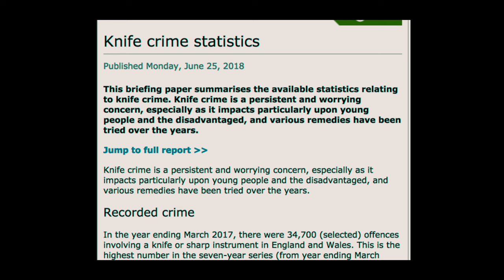LOGIC FT. DADDY FREDDY - WILD WILD WEST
Album Launch - Friday 13th March @ Brixton Jamm
Doors 7pm-11pm

Logic Featuring Daddy Freddy
Produced By Sleepy Time Ghost
Video filmed and edited by Elmino
Taken from Logics Forthcoming Album entitled 'I Am King' Out 31/1/2020 from all digital outlets.